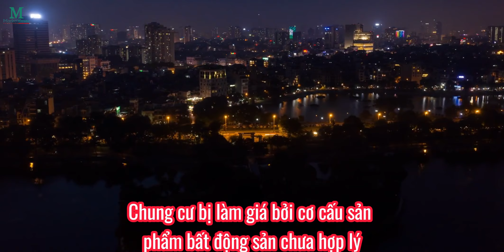Chung cư bị làm giá bởi cơ cấu sản phẩm bất động sản chưa hợp lý | 30/04/2024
Nói về thực trạng giá chung cư tăng cao tại các đô thị lớn, đại diện Bộ Xây dựng cho rằng chung cư bị làm giá bởi cơ cấu sản phẩm bất động sản chưa hợp lý. Phân khúc dành cho người thu nhập cao chiếm phần lớn trong khi nhà ở bình dân, nhà cho công nhân, thu nhập thấp rất ít.